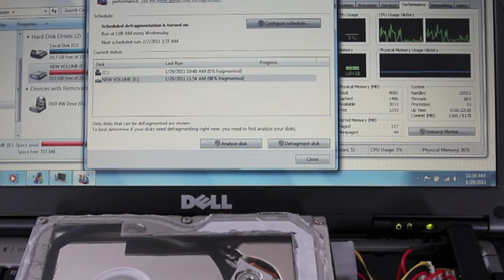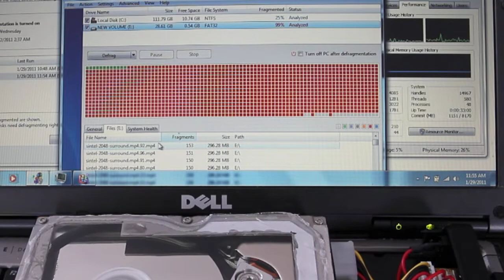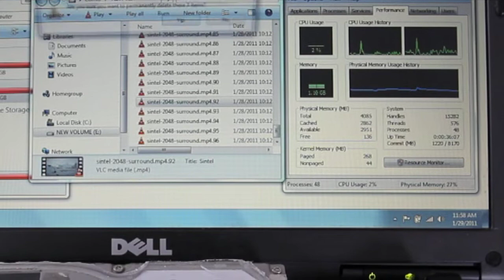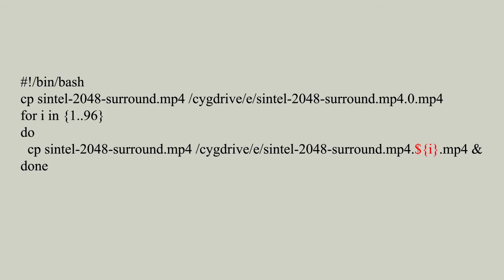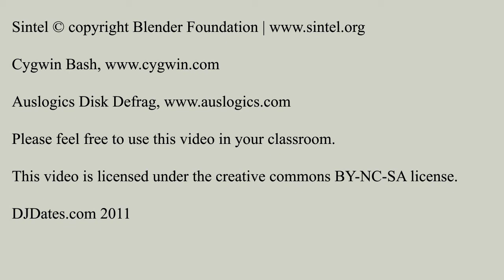Computer Literacy: A Window into the Hard Drive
This video shows the inside of a hard drive during various operations, such as copying and deleting files, defragmentation, and formatting the drive. Please feel free to use this video in your classroom.

DJDates.com 2011